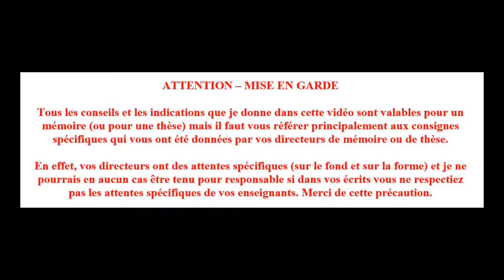Les méthodes mixtes : ce qu'elles ne sont pas !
Les méthodes mixtes en recherche : ce qu'elles ne sont pas ! Dans cet épisode, j'indique ce que ne sont pas pas les méthodes mixtes car on a tendance à confondre leur utilisation, à les utiliser de manière naïve, alors qu'elles relèvent d'une méthodologie très particulière.

Références et suggestions de lectures :

Creswell, J. W. (2003). Research design: Qualitative, quantitative, and mixed methods approaches. Thousand Oaks: Sage.

Creswell, J. W. (2015). A concise introduction to mixed methods research. Thousand Oaks, CA, Etats-Unis d’Amérique: SAGE.

Creswell, J. W., & Plano, C. V. L. (2011). Designing and conducting mixed methods research. Los Angeles: SAGE Publications.

Dans le cadre d'un défi sur 6 mois, je vous propose un épisode de podcast 5 fois par semaine du lundi au vendredi. Il s’agit d’épisodes dans un format court, c’est-à-dire entre 2 et 4 minutes. Mon but est de vous aider au quotidien, en vous donnant des astuces et des conseils. J’essaierai de me « caler » sur les périodes du mémoire de recherche au cours de l’année universitaire, pour vous aider dans la phase du mémoire dans laquelle vous êtes. Bien évidemment, cela peut être utile aux doctorants et aux futurs doctorants.

📒 En complément de cette vidéo, téléchargez gratuitement les "7 clés indispensables pour réussir brillamment votre mémoire de recherche (ou votre thèse)". ✅🥇💪

Christophe